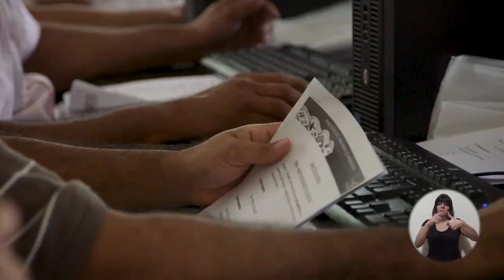Cadena Nacional 18-06-2017: Hacia una sociedad más inclusiva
CadenaNacional | Con motivo del segundo aniversario de la Ley de Creación del Consejo Nacional de Personas con Discapacidad, afirmamos el compromiso que tenemos con esta población que históricamente ha estado en situación de vulnerabilidad.

Firmamos la Ley del Tratado de Marrakech, el cual facilita el acceso a obras literarias a persona con discapacidad visual y la gestación de programas de formación lingüística para graduar traductores e intérpretes en Lengua de Señas Costarricenses, Lesco, por parte del Instituto Nacional de Aprendizaje - INA, corresponden a la búsqueda de una sociedad más justa y igualitaria con respeto pleno por la dignidad humana.

¡Seguimos trabajando por una sociedad más inclusiva!